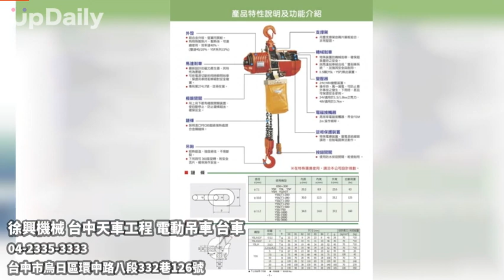徐興機械 台中天車工程 電動吊車 台車 台中天車工程 台中天車安裝 台中天車維修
台中天車工程 台中天車安裝 台中天車維修 台中電動吊車 台中台車 台中電動鏈條吊車 台中手動鏈條吊車 台中氣動鏈條吊車 台中電動鋼索吊車 台中起重機安裝 台中起重機維修 台中緩衝馬達 台中減速型馬達 台中架空式起重機 台中半門型起重機 台中懸臂起重機 台中牆裝型起重機 台中電梯主機 台中客貨梯安裝
台中天車工程,台中天車安裝,台中天車維修,台中電動吊車,台中台車,台中電動鏈條吊車,台中手動鏈條吊車,台中氣動鏈條吊車,台中電動鋼索吊車,起重機,緩衝馬達,減速型馬達,架空式起重機,半門型起重機,懸臂起重機,牆裝型起重機

徐興機械公司—專業固定式起重機製造商，從工程規畫至按裝，都完全貫澈我們的信念—「技術、服務、信賴、安全」，每一個工程方案，徐興全體人員莫不全力投入，成就完美的吊運性能。創立於1985年，歷經30幾年的辛勤耕耘與全心投入專業經營，公司規模逐漸擴大，業績也大幅攀升。徐興公司在國內外榮獲無數客戶的肯定與支持。為了不斷邁向企業國際化的既定策略，徐興公司也不斷將企業觸角延伸至海外。於1995年在越南胡志明市設立廣聯貿易有限公司，並且是台灣永昇牌電動吊車在越南的總代理。

全省服務，品質保證、安全第一、永續經營、擁有專業訓練維修保固人員，隨時為客戶服務保養，公司庫存零件充足解除了缺乏零配件更換之憂慮，保障客戶安心使用，橫樑的設計製造依政府安全標準規定，並有台灣技師指導，製造安裝確保產品品質達到安全耐用，故障少，穩定性高保持正常使用。

誠徵維修人員、西工人員，歡迎來電洽詢。